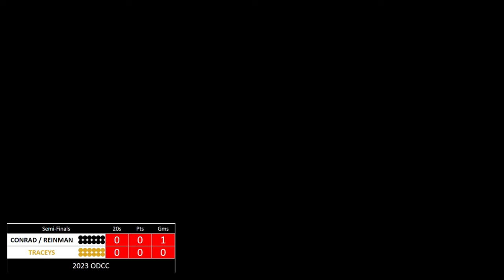2023 Ontario Doubles Crokinole Championship Semifinals The Traceys V The Conmen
Enjoy this barn burner of a crokinole match between semi finalists Ray and Jason Beierling versus Ron Langill and Josh Carrafiello!
Don't miss out on the other semi finals match from the ODCC!
Official board builder for the World Crokinole Championship, Jeremy Tracey explains and breaks down the different and unique crokinole shooting styles he has seen…there’s a few.
Mothers California Gold Spray Wax

0:00 Round 1
2:44 Round 2
5:00 Round 3
9:38 Round 4
13:47 Round 5
15:47 Round 6
18:25 Round 7
21:17 Round 8
23:40 Final Round